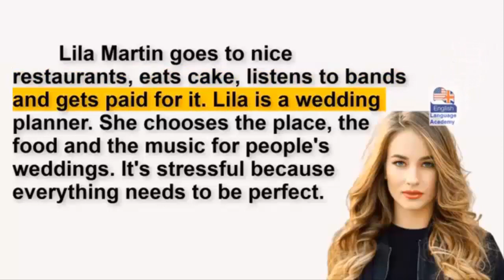Reading Practice 74 Youtube